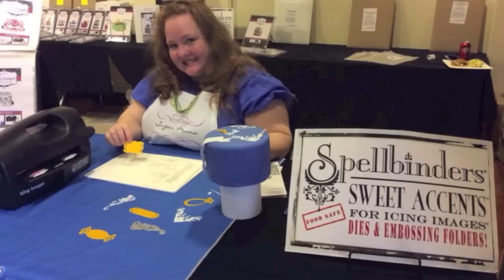That Takes The Cake 2014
That Takes The Cake is a Cake Decorating Competition held in Austin, Texas. This year Amelia Carbine from CakeFu was there to check out the show and to see all of the great cakes. While there, she interviewed a few of the decorators to talk about their cakes and to get their view of the show.